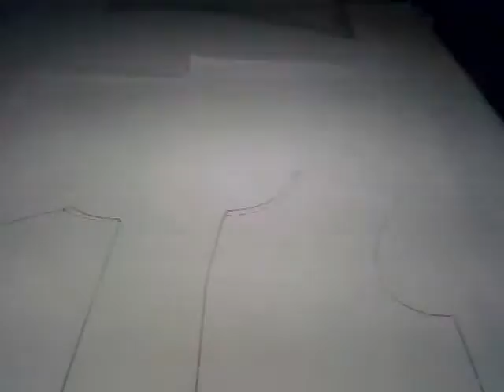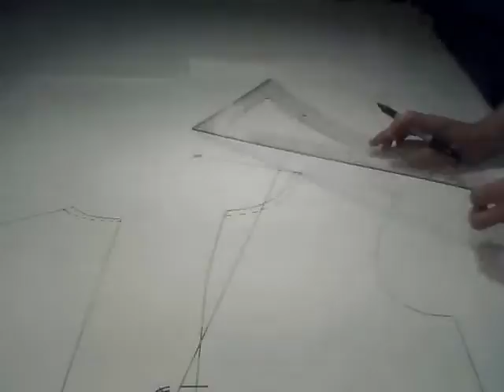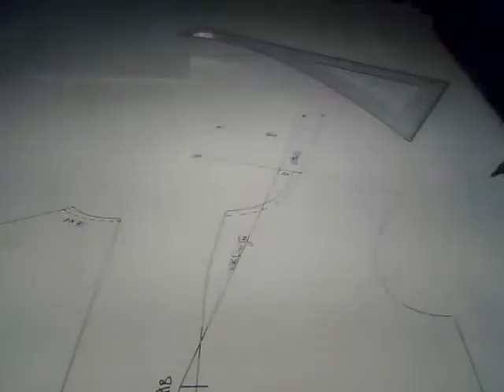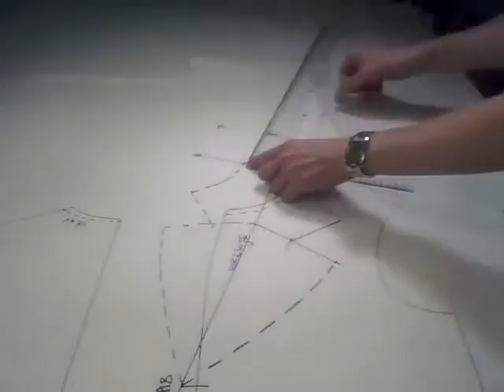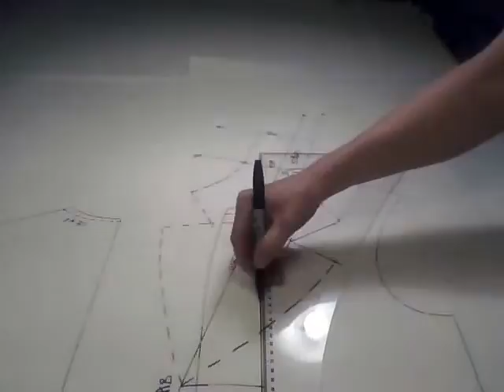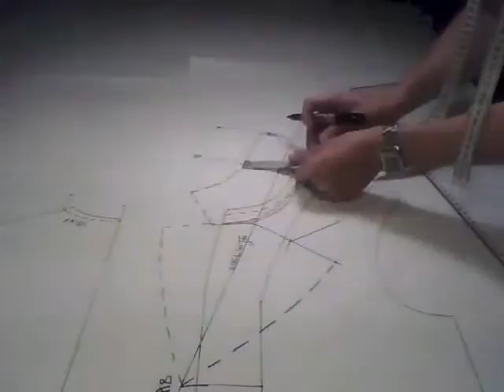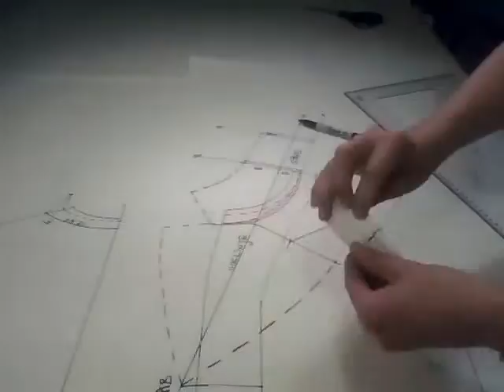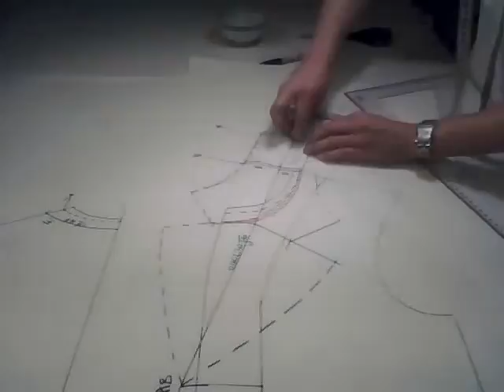Sten Martin - V.log P100-D61 (System DTTA: Kavajslag / Revers)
Sten Martin visar hur man lätt konstruerar ett kavajslag (på danska: revers) efter hans egna tillskärningssystem System DTTA. Följ samtidigt med i teorierna på